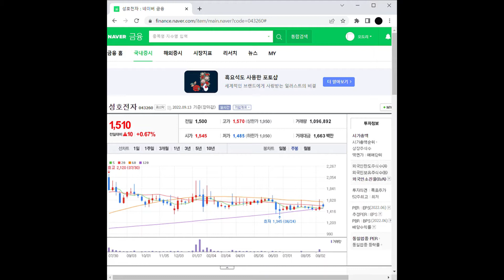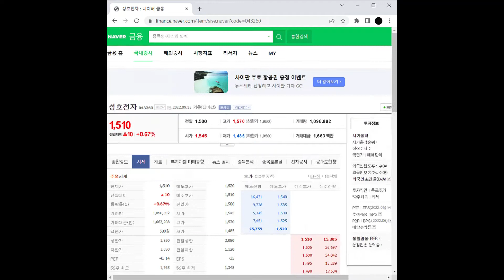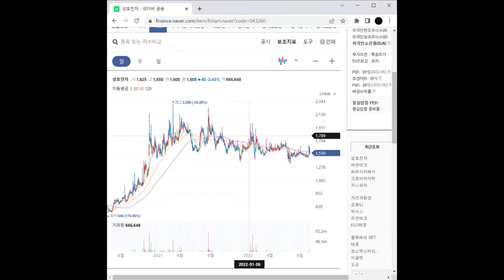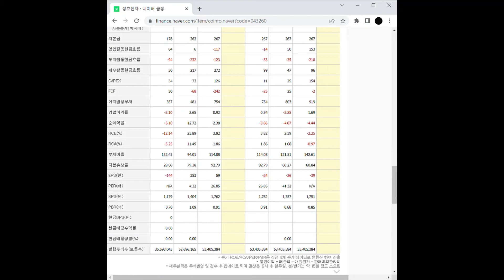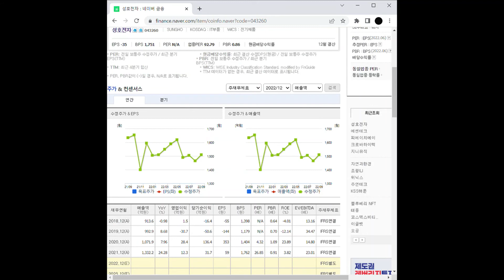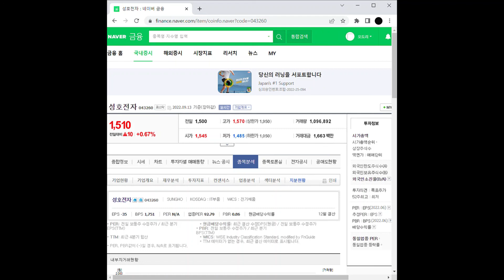포르쉐 관련주 성호전자 주가 전망 및 차트 분석